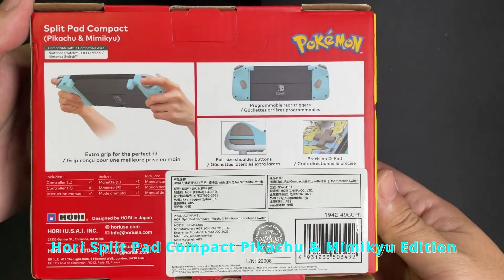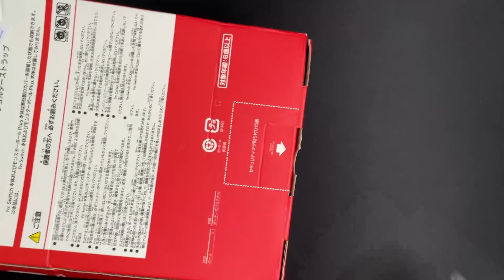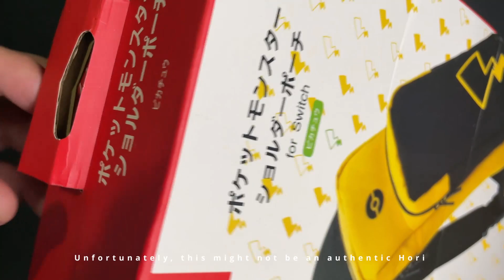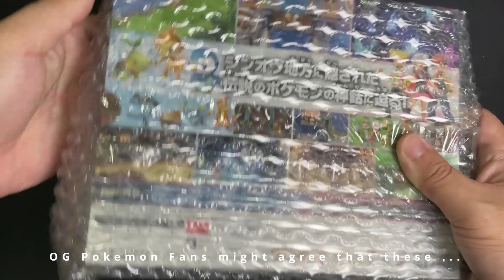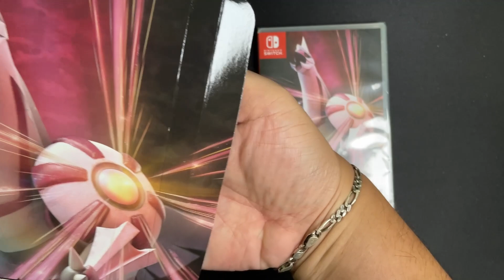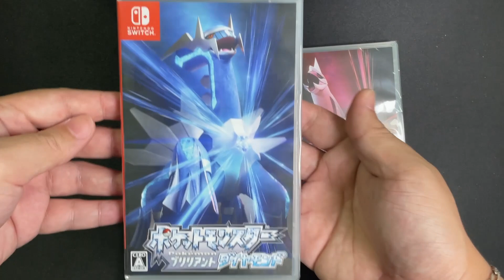Unboxing Must Have Pokemon Accessories for Nintendo Switch Oled 2023 (Pikachu)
I think I will also need the Hori Split Pad Compact Gengar Edition soon!

In this video:
Hori Split Pad Compact Pikachu & Mimikyu Edition
Hori Adventure Pack Pikachu (Kinda)

Special thanks to @Limujii for the music, check out his channel.